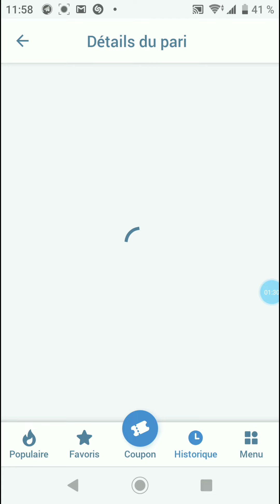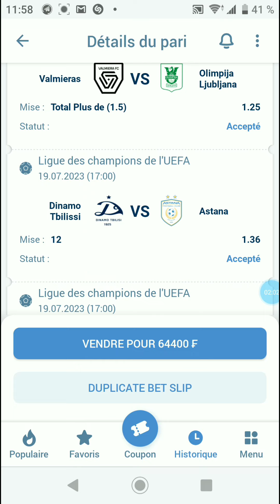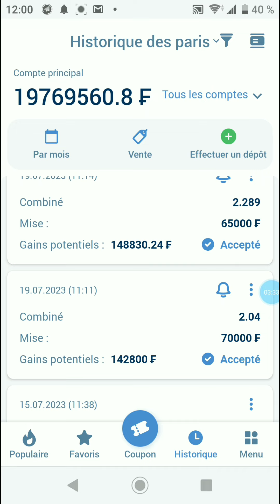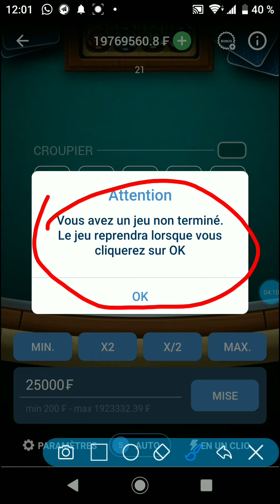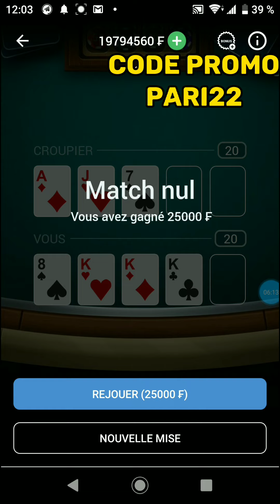1xbet COUPON DU JOUR DISPONIBLE PLUS BONUS 🔥🔥🔥